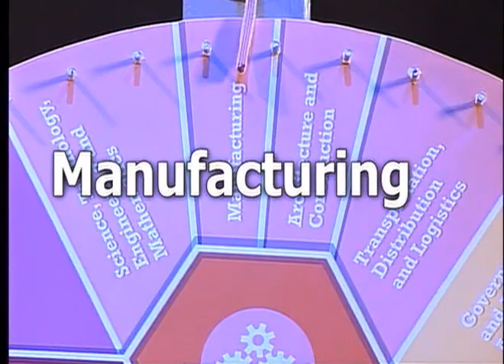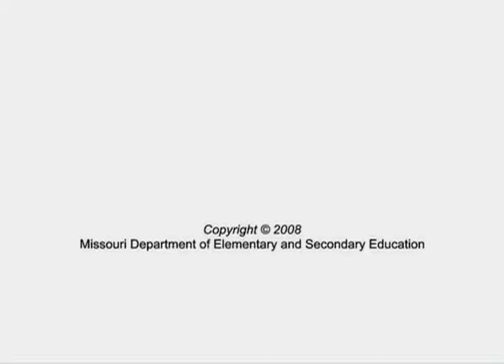Career Clusters - Manufacturing